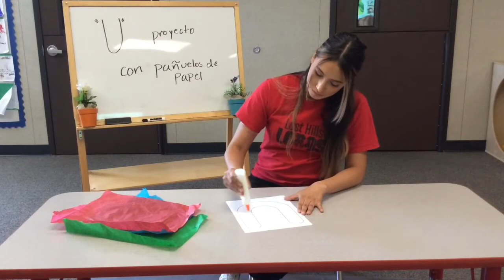Actividad: La Letra “U” Con la Senorita Nancy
En este video los estudiantes aprenden de la letra U en un modo divertido y artistico.